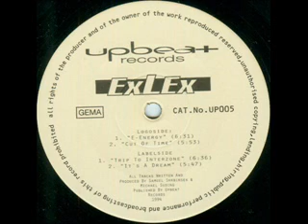Exlex - Trip To Interzone 1994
Exlex - E-Energy
Label: Upbeat Records
Catalog#: UP 005
Format: Vinyl, 12"
Country: Germany
Released: 1994
Genre: Electronic
Written-By, Producer - Michael Suding , Samuel Skrbinsek
Notes: Published by Upbeat Records 1994
GEMA